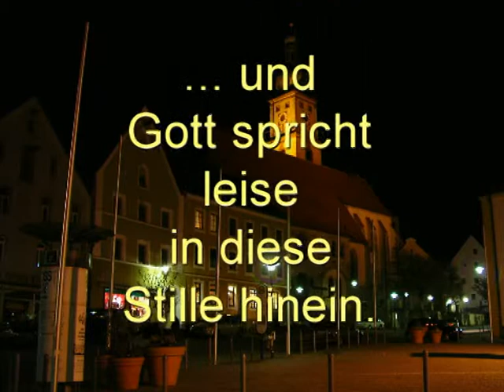Sehnsucht nach Gott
Meditation über die Sehnsucht nach Gott